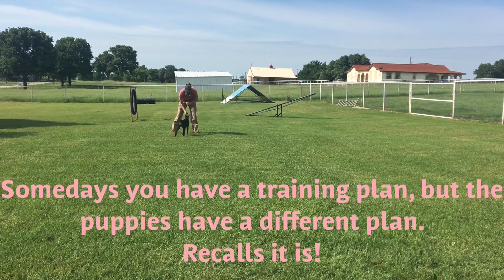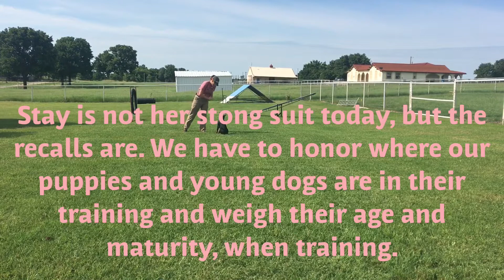11 week old Doberman puppies.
Week 2 of training Lela and Rose. They are 11 weeks old and kicking butt at Boarding School!